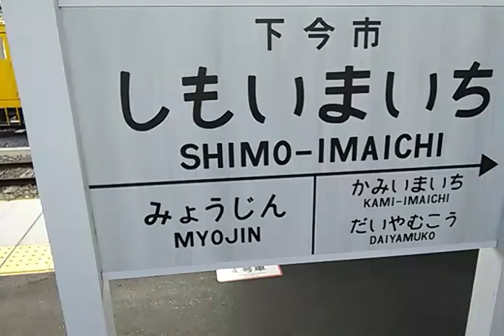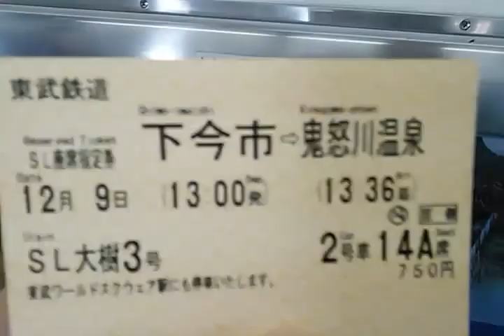【SL大樹(たいじゅ)】東武鉄道の下今市(しもいまいち)駅に入線する｢SL大樹(たいじゅ)3号｣